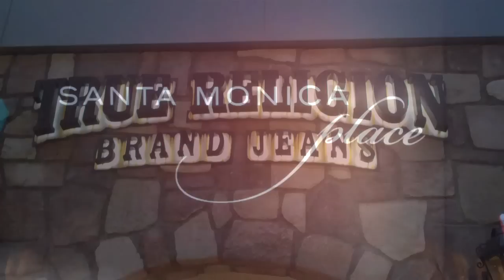True Religion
It is good to see that even through the difficulties of financial despair, brands such as True Religion are continuing to thrive, nonetheless.  There was definitely a party at the True Religion store, and it was an honor to score an interview with those running the show!